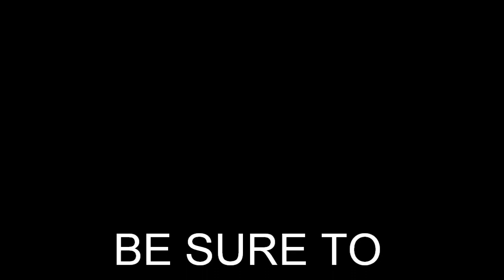Minecraft Episode 13: Catholic Birthday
Today is the 11th of may and I am getting 16 years old (ThunderStruckk). We have a new member named iChalk (Maarten irl). And we started building our ugly-ass church !